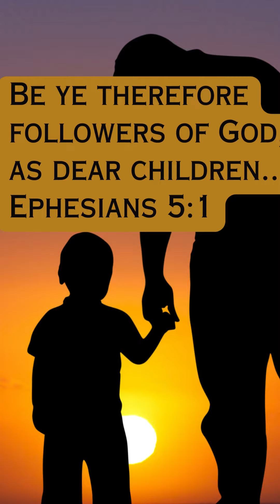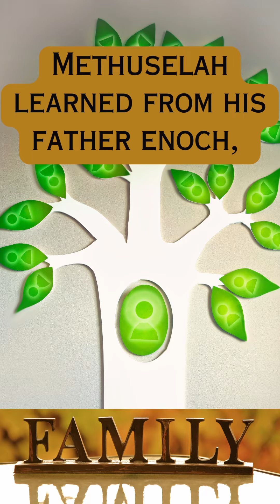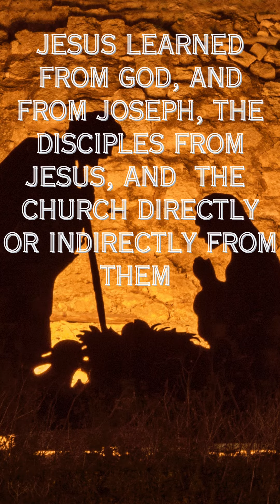FOLLOW TO LEAD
FOLLOW TO LEAD DR BEECHARD MOOREFIELD